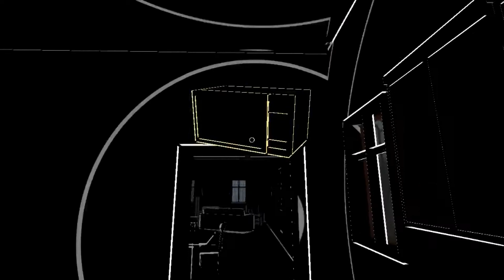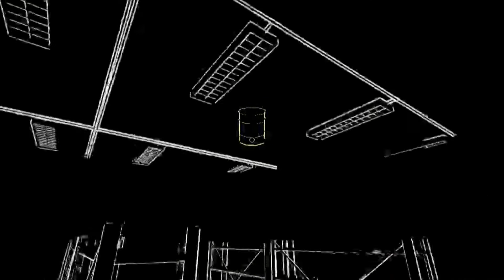Best of Twinz Play #2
Another batch of the best moments in our adventures.